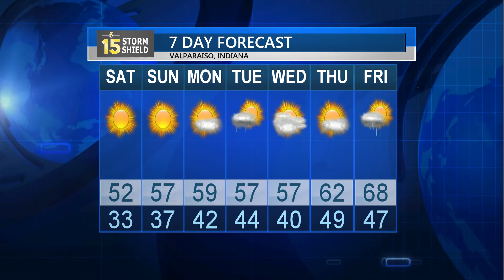11/11/16 Weather Update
Storm Shield Meteorologist Marguerite Incardone